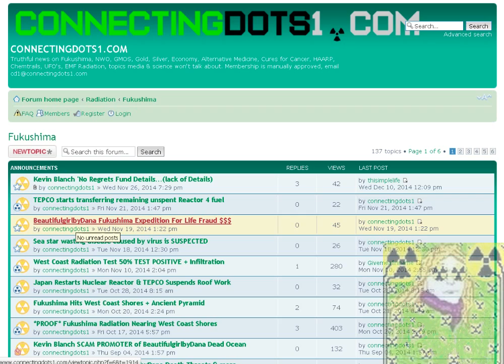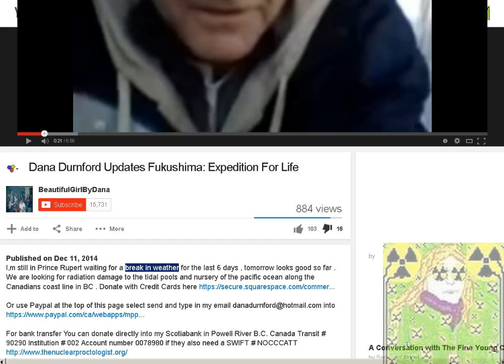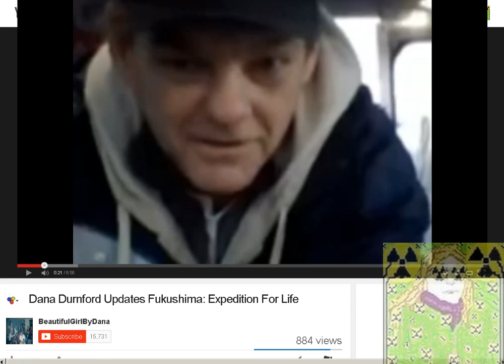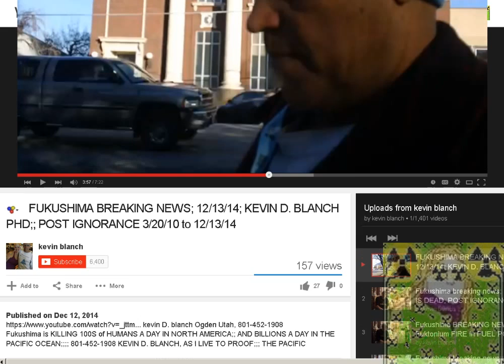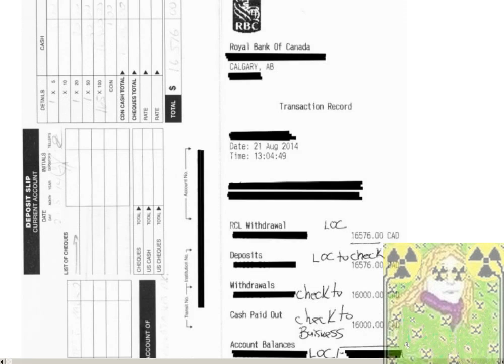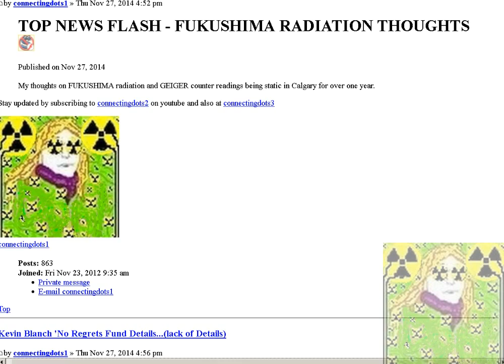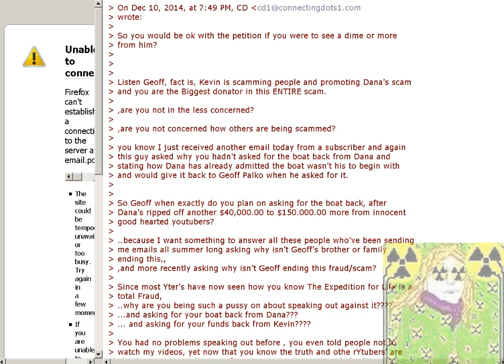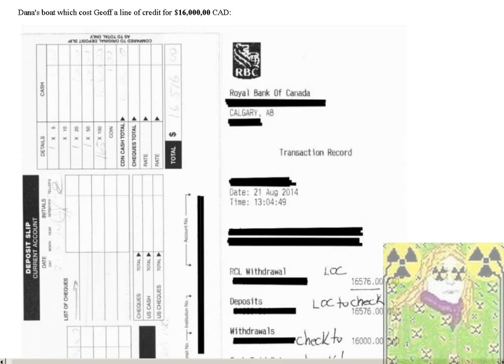End Fukushima Fraud ☢ Sell Palko Painting to Museum Today!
"The money I provided Kevin and DANA with is long gone, no petition is going to change anything or get any money back to me. Blanch and DURNFORD are both great promoters along with their inner circle of supporters. I am upset that I got involved and scammed.. Peace, Geoff "
Please sign the Palko Painting Petition coming next Monday, and also share it with friends and family. We can end this fraud together.

The video below is those wanting to see real research methods.